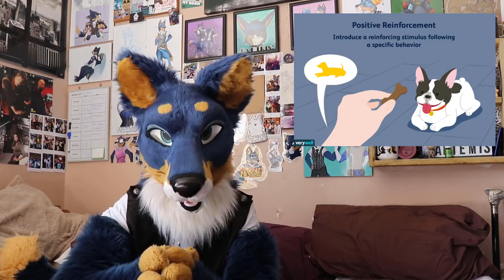How You're Ruining Your Dog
Humans might love and care about us faithful doggos, but they sure do a horrifically effective job of screwing some of us up with their total ignorance over basic behaviour. But that's where i come in, i am afterall the liaison for both hoomans and doggos, bridging the gap and bringing both sides together!
HUGE thanks to all my Patrons!

Fanboys
Hiyu, Wox the Fox, MARVOL, Chelsea-Anne, Midnight Purple, Anders The Fox, Kougo, Mimik Wulfborne, Tuskyn, Scotskunk, Beakbringer Stargazer, Lucid, Will The Wolf, Dr Foxenstein

BasicFurs
Prism Puppy, Nabuz, Diaqueatous, Slink-E The Fox, Anonymous, Crispy Seaweed, Kathleen Adkins, Sparrow, Grayzel FX, David Hulse

PeasantFurs
Rivenfire, Ika Ironfang, Miles Husky, Red5rainbow, Carl Johannes Huglen, KoumoriMisa, Zeydaan, Taeliou Wolf, Cerebal @ DirtDog Digs, Dal, Umbra Vulpes, Solom Kurtz, SanctuaryCheetah, Jasper Jay, Samualthefox, Meep, Reido Moonwuff, Scatters
For more top quality (yeah right) content